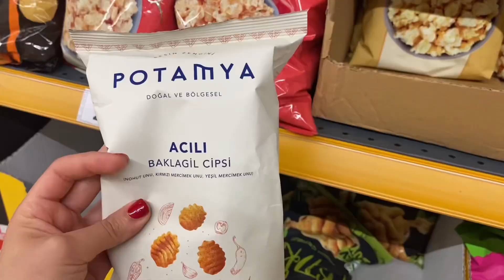İlk YouTube kazancımla neler aldım ?🥹💖 daily asmr vlog fypシ゚viral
Merhabalar, 😇 ilk YouTube kazancımla küçük bir alışverişe çıktım. Aldıklarımı kısa da olsa beğeninize sunuyorum.